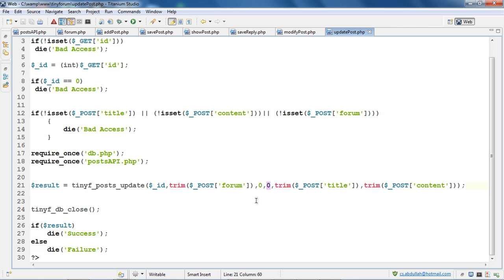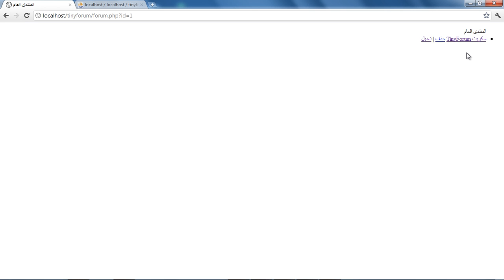الدرس المئة والثلاثون : modify post الجزء السابع